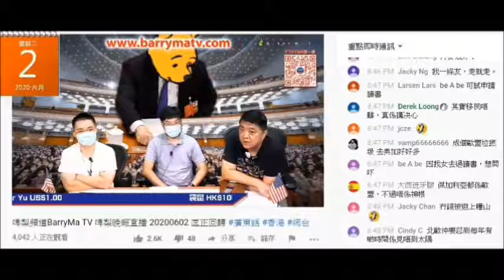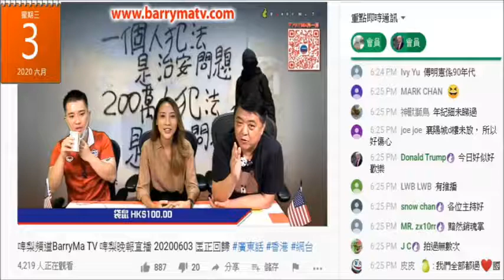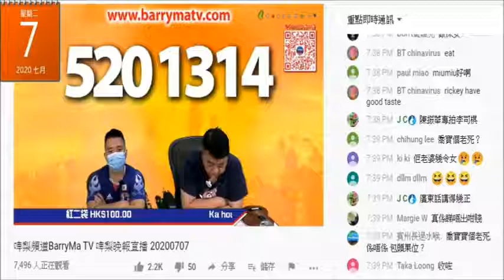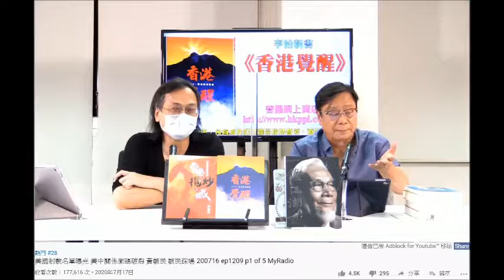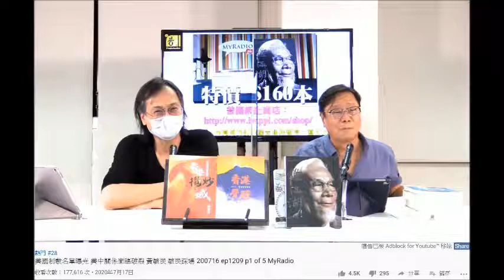20200722 啤梨晚報撚屌馬健賢爆偷錢賊林匡正袋咗俾次文化堂1700蚊，連戇鳩佬亨利嗰2200蚊都袋埋，出咗糧攞去買股票、收咗政府一萬都唔還，所以無再俾書佢賣，包括戇鳩亨。連黃毓民都唔俾